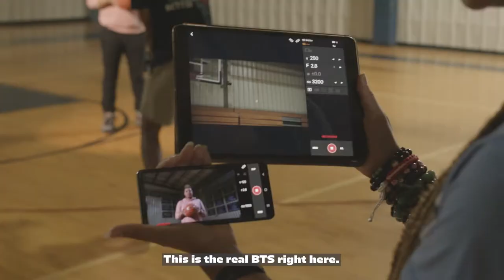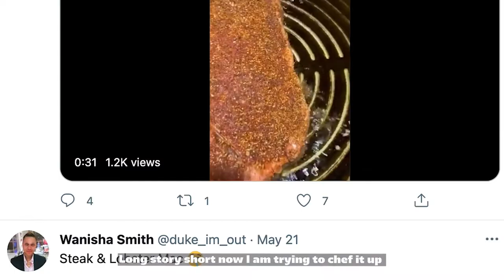First 48: Wanisha Smith BTS